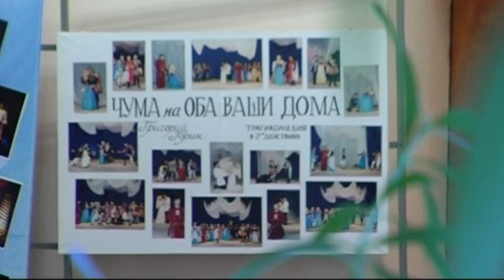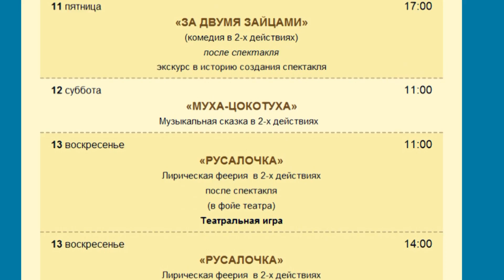Tip-Top News. Part 19. Тип-Топ Новости. Выпуск 19.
В этом выпуске мы совершим удивительную экскурсию по театру для детей и юношества (более известного как ТЮЗ) - это не театр, а целый мир развлечений!!! А еще расскажем о талантливых ребятах, которые любят творчество Тараса Шевченко. Они и сами не менее талантливые!!!